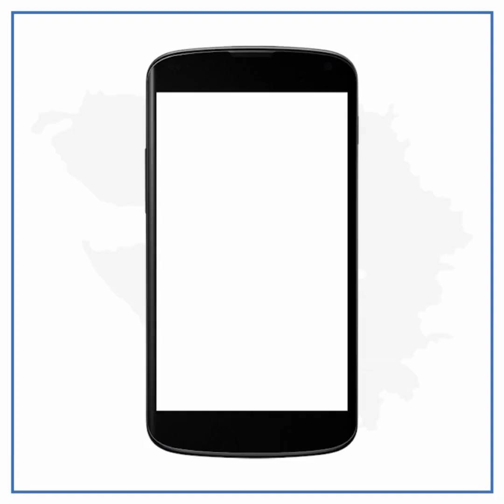ફ્લાઇંગ કિસ વિચારીને કરજો, જેલમાં જવું પડી શકે